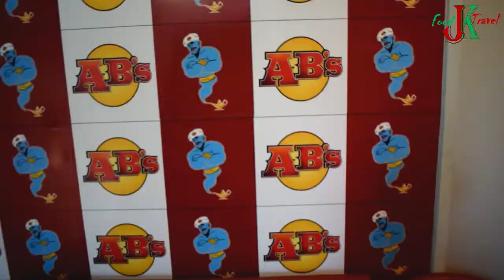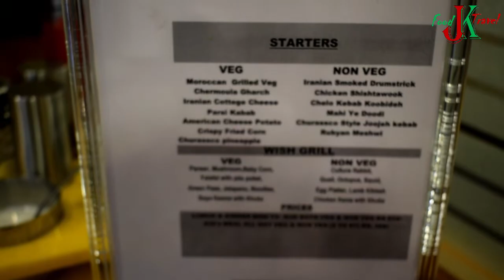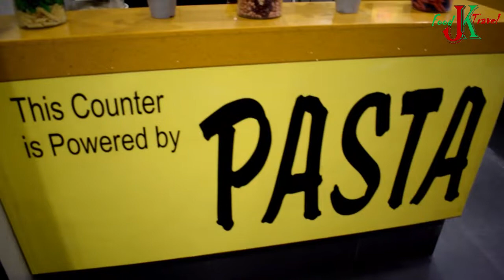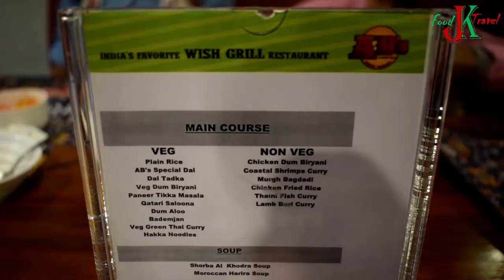Absolute Barbecues I Absolute Barbecues Unlimited Buffet I Unlimited Food I ABS I Buffet Restaurant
Absolute Barbecues Unlimited Buffet Restaurant

In this video we are just showing the layout, facilities and availability of different type of delicious Veg & Non Veg dishes from Absolute Barbecues, Guwahati (Assam). Absolute Barbecues is also known its live grill on your table and unlimited Buffet.